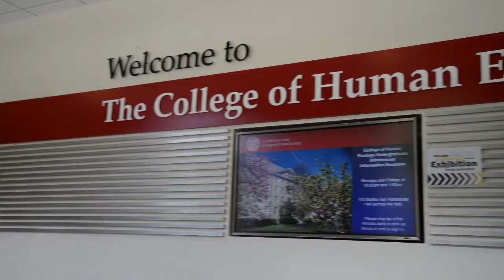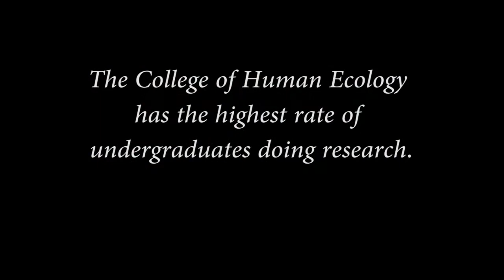Summer Undergraduate Research - Part 2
Emily Miller, Caroline Donelan, and Krista Galie discuss their experiences as undergraduate researchers over the summer.